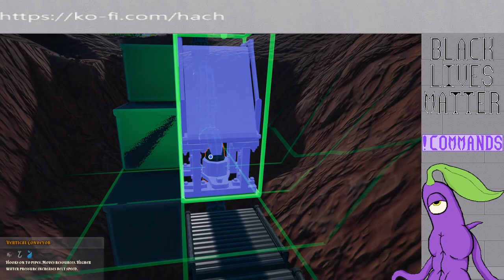Hydroneer: Stream 3